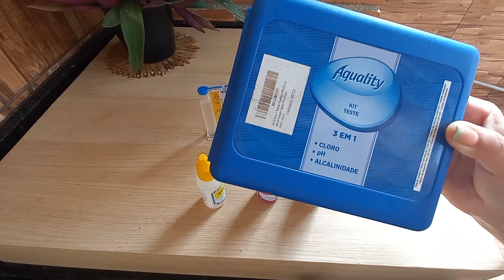como manter a piscina cristalina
Neste vídeo mostro Como manter a piscina cristalina   sem gastar muito . Manter  a água  da piscina  sempre cristalina e mais fácil do que parece e vc mesmo pode cuidar. Vou mostrar como cuido da minha piscina de forma fácil e barata